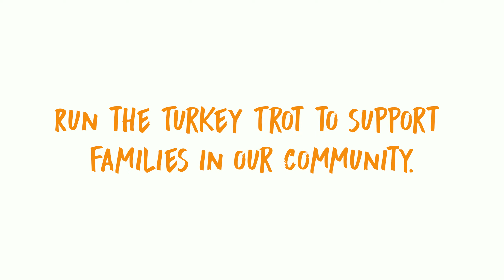Register for the 48th Annual Mile High United Way Turkey Trot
For more than 45 years, the Mile High United Way Turkey Trot has been a Thanksgiving tradition drawing thousands of people to complete a four-mile run/walk to support our community. This year, the Turkey Trot is back in Washington Park, so get ready to run your yams off!

When you register for the Turkey Trot, you are supporting the critical work of Mile High United Way. With every registration, shirt proudly donned, and mile put on those sneakers, you help give all children a strong start by ensuring they enter kindergarten ready to succeed. You build stronger partnerships with families, schools, and their communities. You create economic opportunity for your neighbors by helping to meet basic needs and provide opportunities to move toward economic success — all while strutting your stuff-ing. Register today!